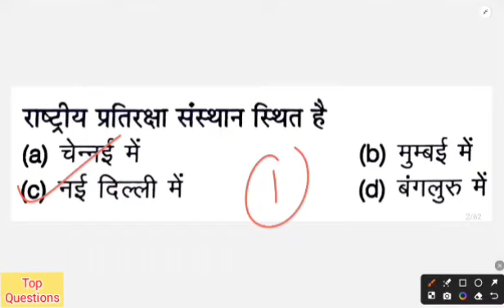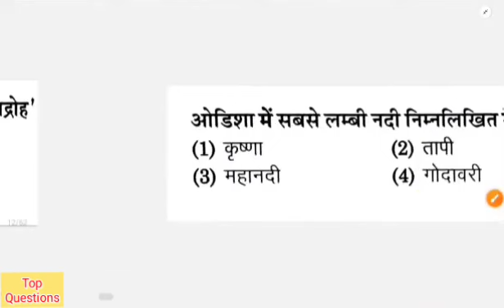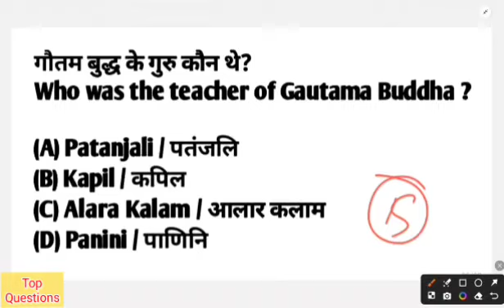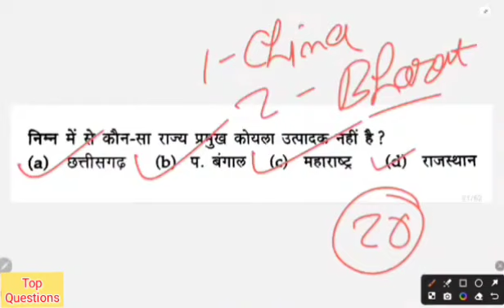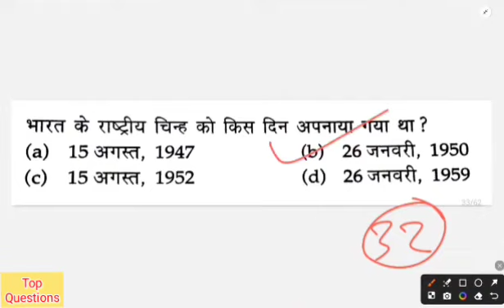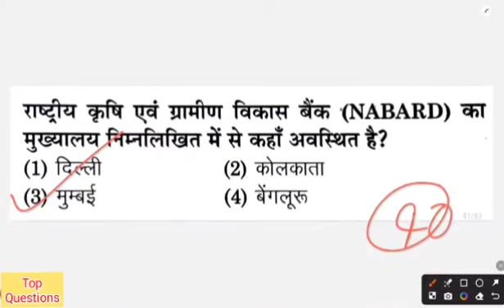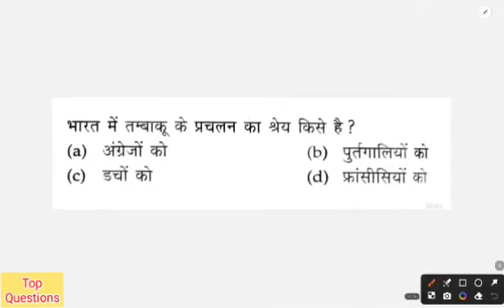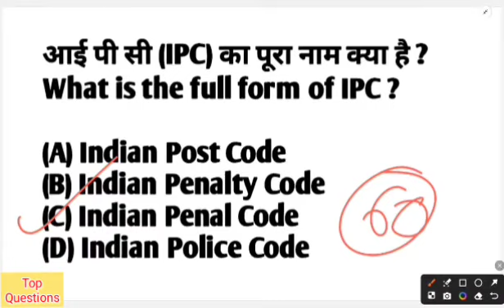RPF CONSTABLE AND SI CONSTABLE 2024 | RPF CONSTABLE AND SI GK 60 IMPORTANT QUESTION | RPF EXAM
rpf constable and si 2024
rpf constable and si
rpf constable and si live classes
gk rpf constable and si
math rpf constable and si
reasoning  constable and si

Sambhav Education